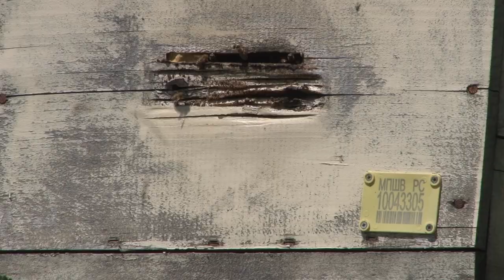SVAŠTARENJEM do SIGURNE ZARADE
Zbog čega i dalje mnogi domaći poljoprivrednici jedino u svaštarenju pronalaze računicu?
Sagovornik: Nenad Vilotić - Gunjaci
Facebook : Farma emisija o poljoprivredi